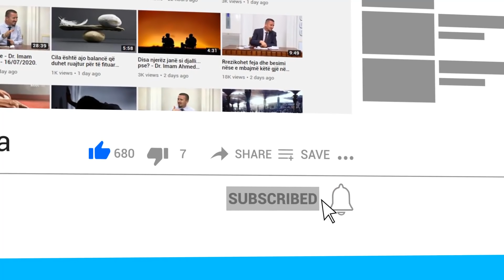Pyetje përgjigje rreth agjërimit të Ramazanit 01/04/2022